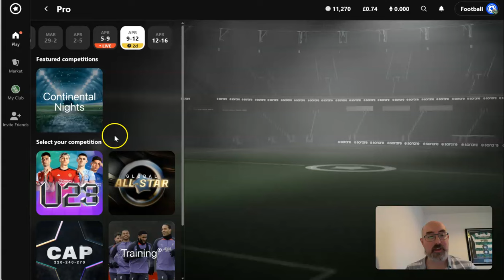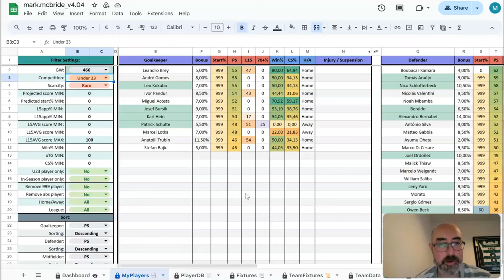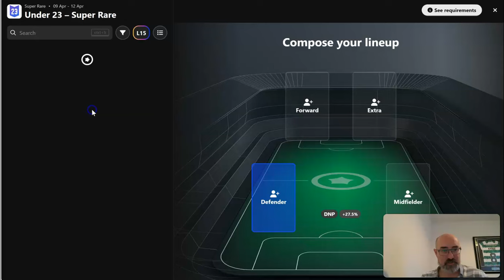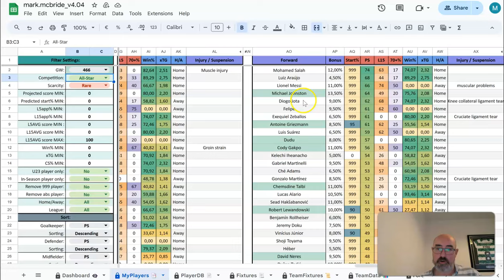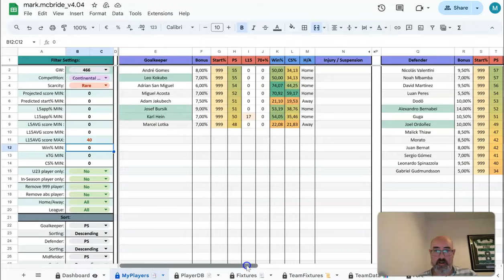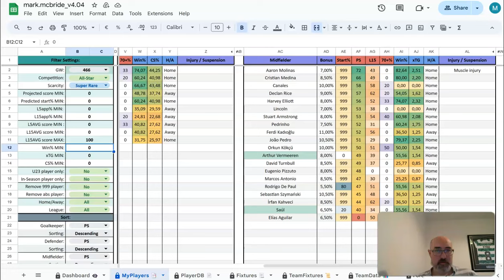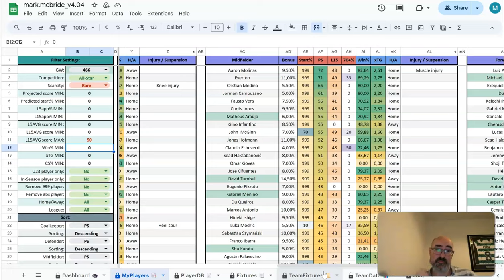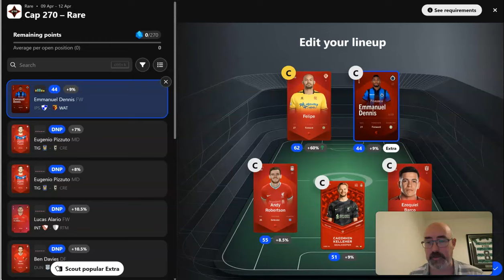Sorare GW 466 Lineup Builder and Preview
Looking over the matchups for midweek and picking some lineups including the continental special weekly